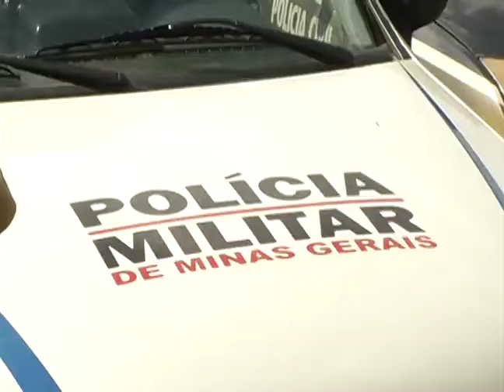JF: Maconha apreendida em blitz no Teixeiras